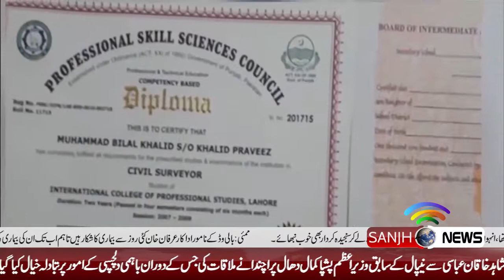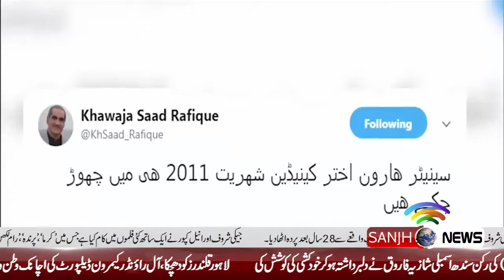News Headline 2 PM 6 March 2018